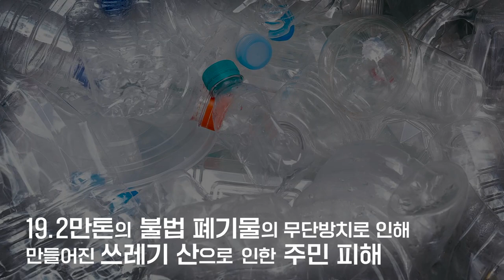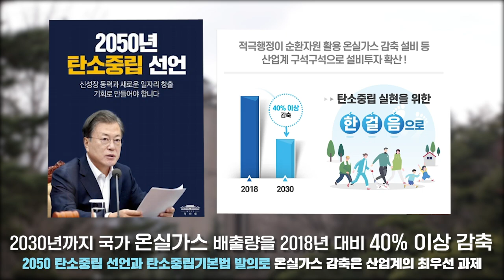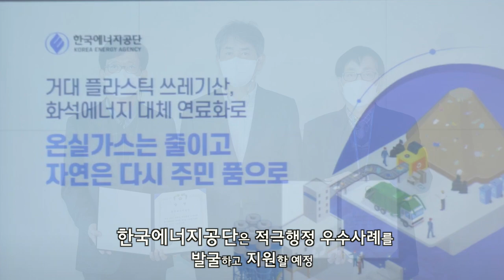한국에너지공단 적극행정 우수사례🥇 그 많던 쓰레기는 누가 옮겼을까?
적극행정 우수사례
대통령상을 수상한 한국에너지공단! 🏆

그 많던 쓰레기는 누가 옮겼을까? 🤔

폐플라스틱을 연료로 사용해
쓰레기 재활용과 온실가스 감축을
이뤄낸 사례를 영상으로 살펴보세요! 👀